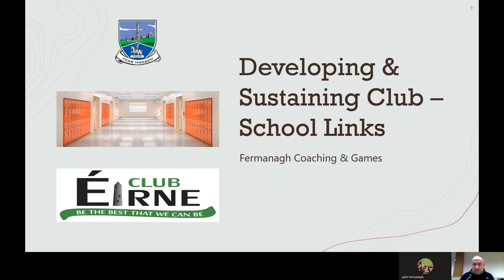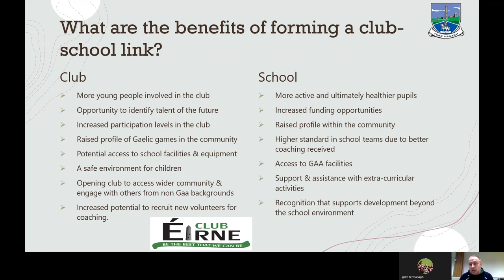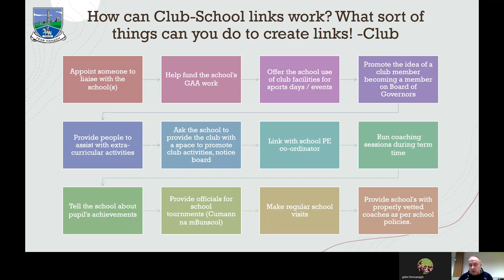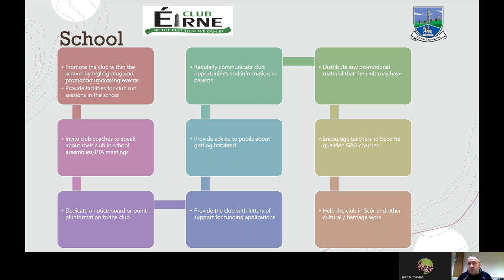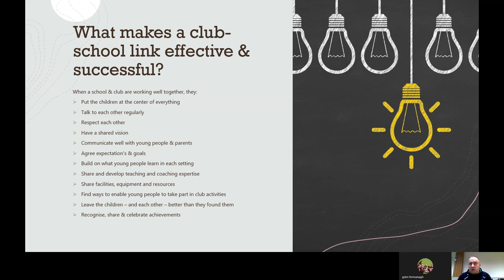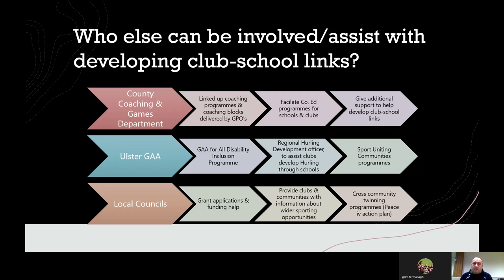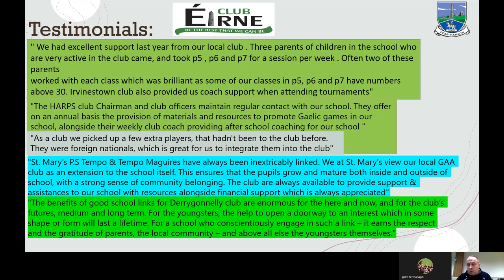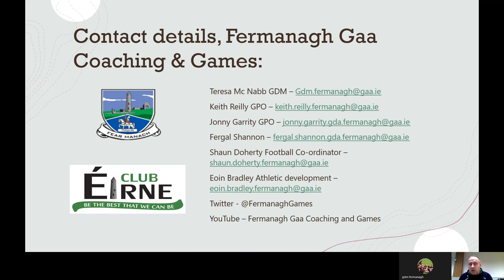Developing and sustaining Club-School links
This video highlights the importance of building a strong Club-School relationship, the process involved and then benefits for all stakeholders with examples of current practice and testimonies.